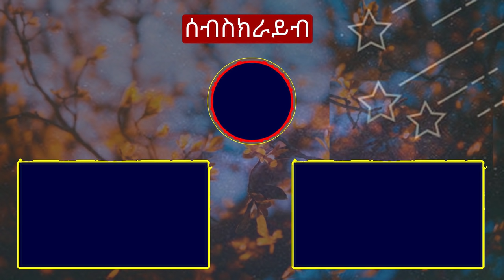ሴቶች ጉዳችሁን ስሙ!!!/Ladies this is for you!!!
this video is made on asking common women questions to men from different age range ,we had fun recording and we hope same for the viewers./@missleyu  @mahi_masr @mad_son